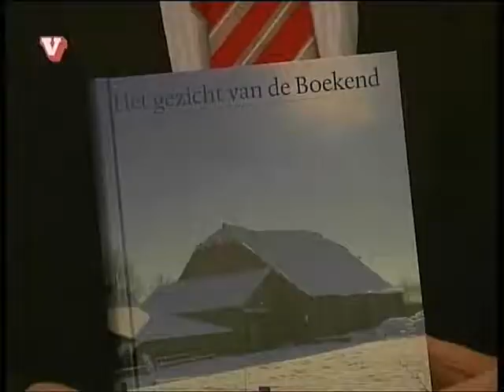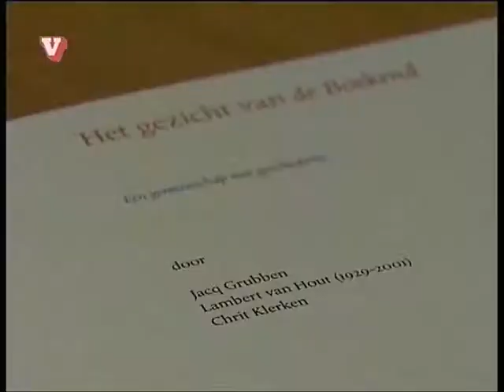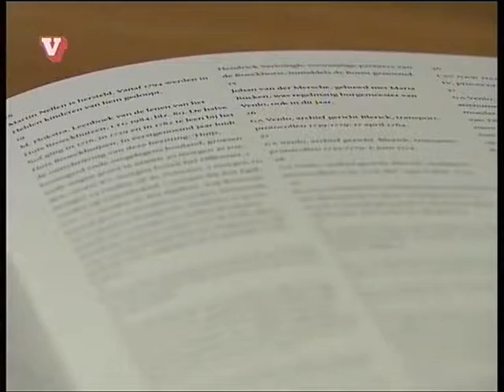Boekpresentatie: Het gezicht van de Boekend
Auteurs:
Lambert van Hout
Jacq Grubben
Crit Klerken
Boek: Het gezicht van de Boekend
Boekpresentatie